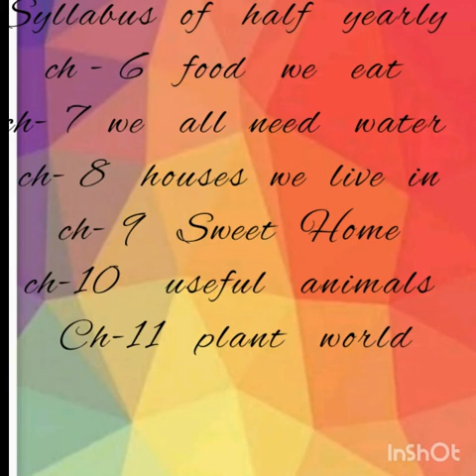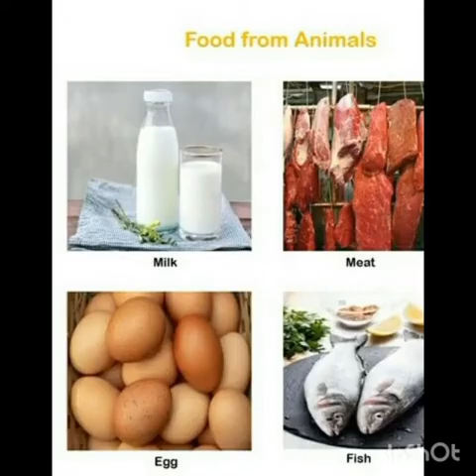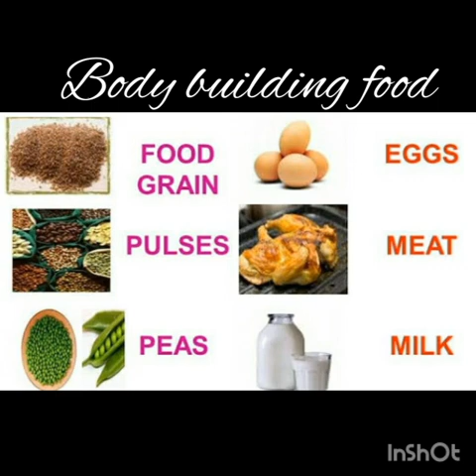Class-2 (E.V.S) Ch.6 (part-1)